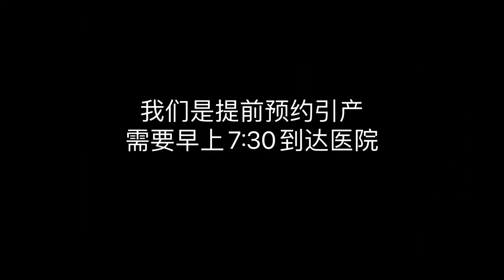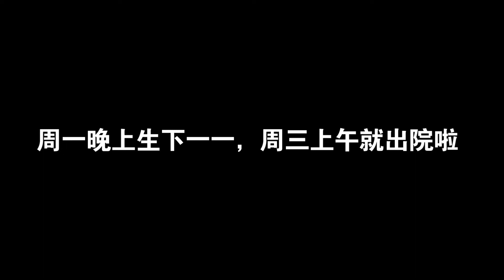一一诞生记 Vlog